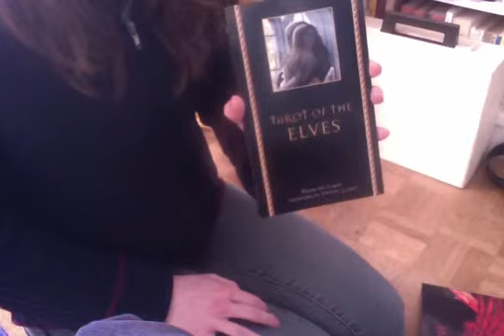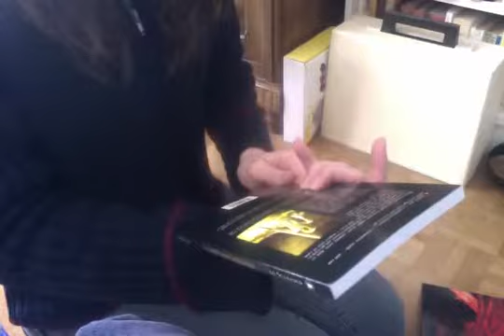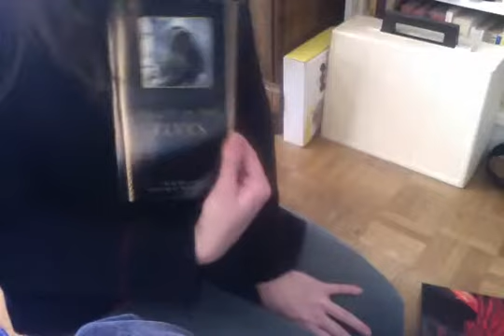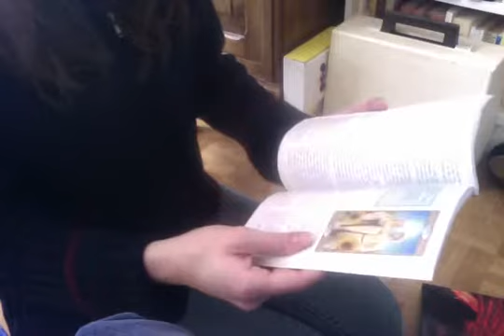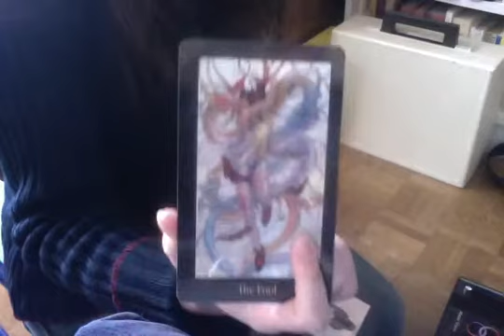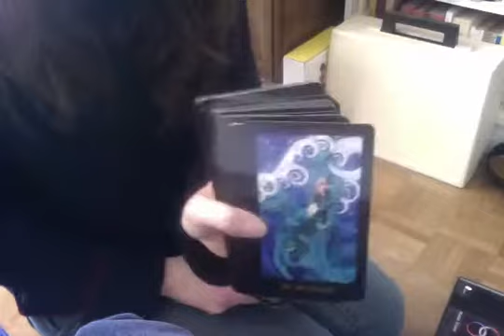11 - Nouvel arrivage, Tarot Mary El + Elves book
Présentation de mon nouveau paquet : le tarot Mary et le livre du tarot des elfes.